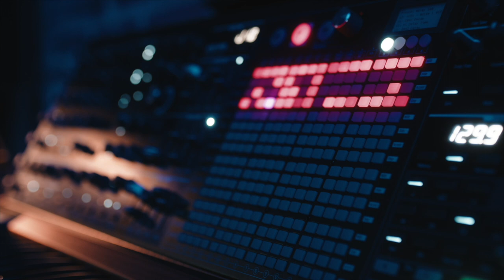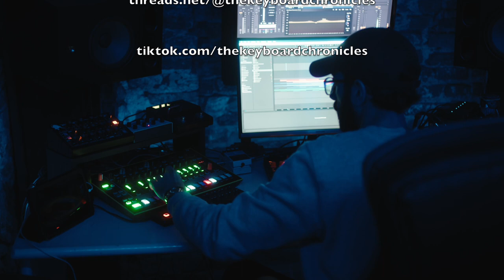James Prime, Deacon Blue - Keyboard Chronicles Episode 107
Jim Prime has been Deacon Blue's keyboard player for decades, and that alone is a great reason to spend some serious time with him. Add in his other playing credits with other artists (John Martyn, Johnny Hallyday), his sense of humour and some of the best anecdotes we've heard, and you've got an interview for the ages.

Interview starts at 1:31

Jim's musical upbringing

Taking two Oberheim OB-X synths on tour

Learning how a show works thanks to community theatre

Working with John Martyn

Fear, alcohol and drugs: leaving the music industry

Meeting Ricky Ross and formation of Deacon Blue

Dealing with fear and imposter syndrome

The power of collaboration to defeat procrastination

Getting back to basics and being inspired by traditional Scottish music

Working with 'France's Elvis', Johnny Hallyday

Teaching at the University of the West of Scotland

Reminiscence bump

Tag a Keyboard Player: Chuck Leavell, Dave Stewart

Desert Island Discs: Aja - Steely Dan, The Best of Earth, Wind & Fire Vol. 1 - Earth Wind & Fire, Second Helping - Lynyrd Skynyrd, Blue - Joni Mitchell, The Last Record Album - Little Feat.